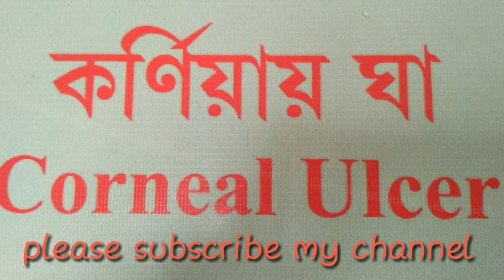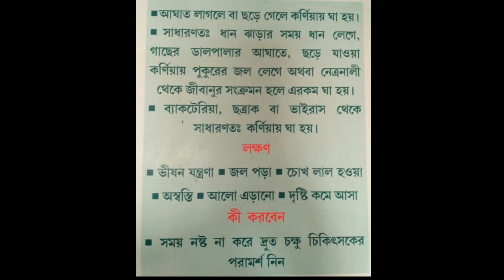What is corneal ulcer (bangla)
3 step of corneal ulcer bacterial. Fungal. Viral